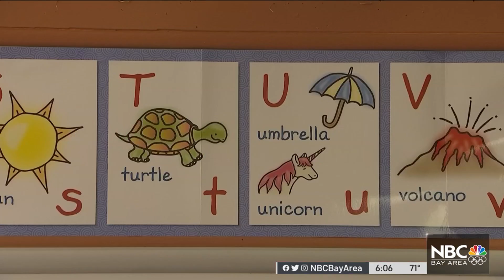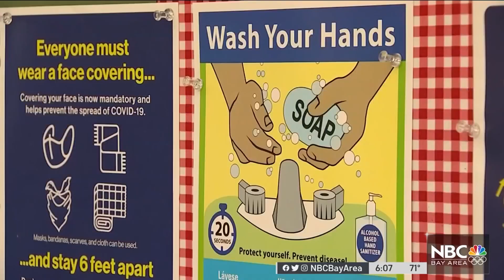San Francisco Unified Seeks Nearly $3 Million to Buy Air Purifiers for Every Classroom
It started out with a group of San Francisco parents pitching in their own money to buy air purifiers for their children’s classrooms. Now, the school district wants to spend nearly $3 million to put one air purifier in every classroom. Melissa Colorado reports.